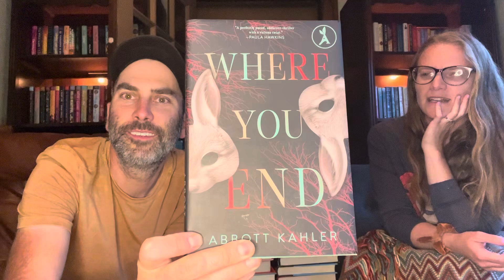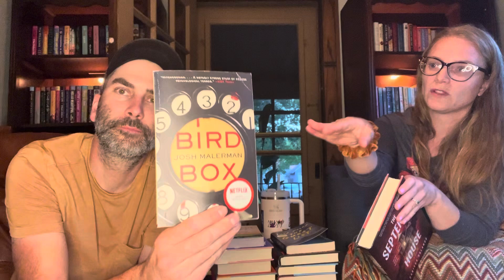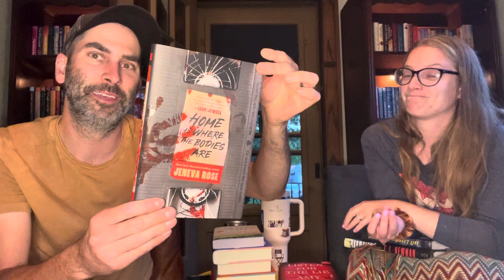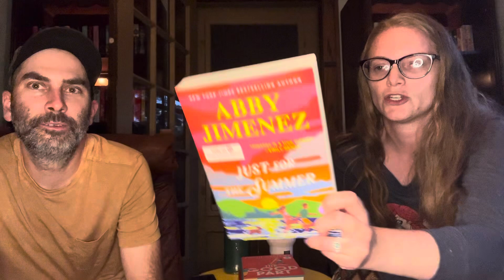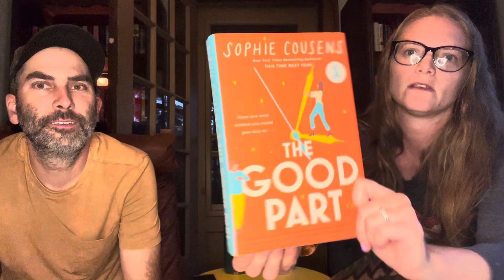Episode 15 | Let’s Talk Books: Unscripted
Can’t believe this is already our 15th episode! Thank you to all of you who watch our videos! We chat about a couple different topics in here, including some recommendations in the horror, thriller, and romance categories. Enjoy!